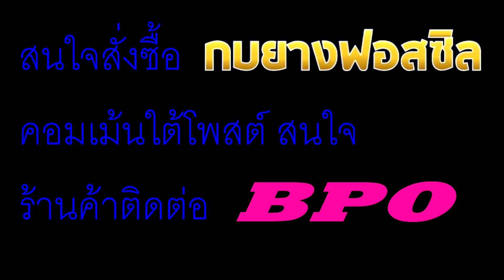EP 79 วัดกระเด็นกระดอนเลย กบยางฟอสซิล กันสวะเปลี่ยนองศาเวลาปลากัด